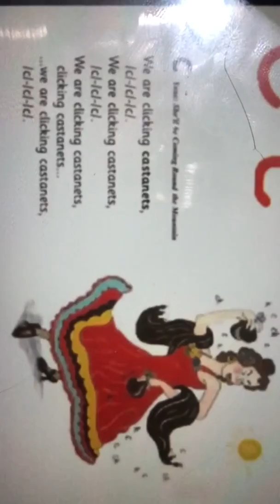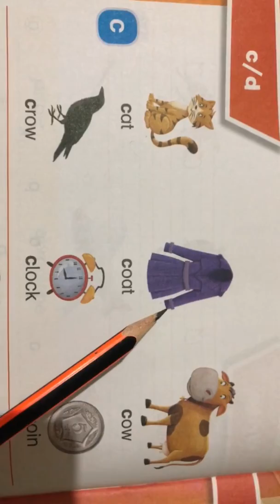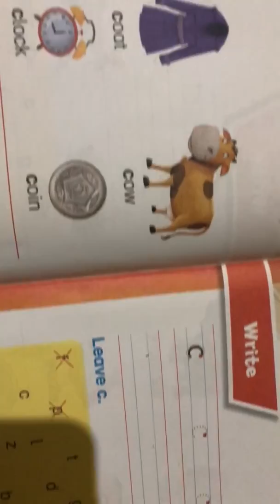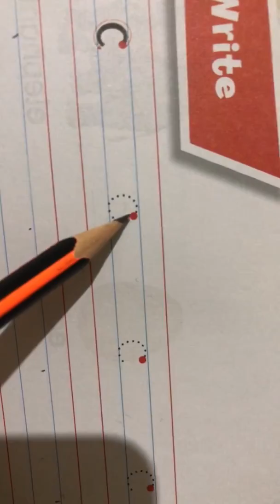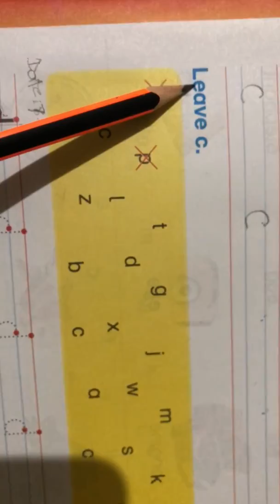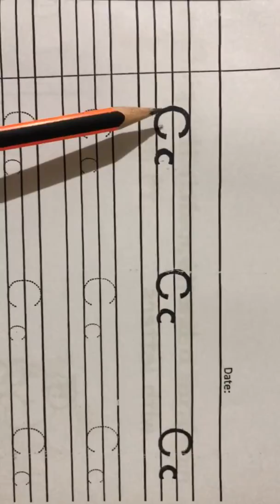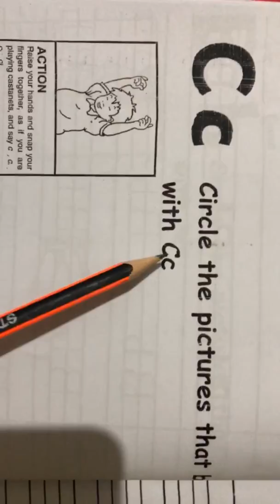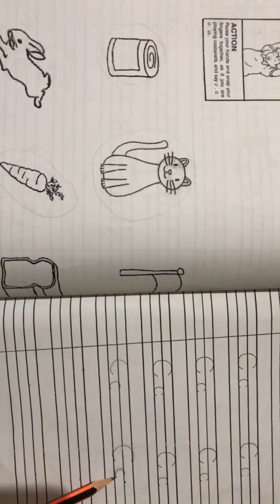English Senior Montessori Week 3